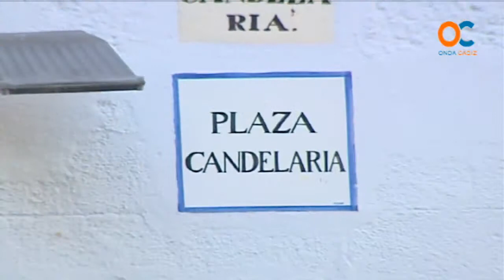El Ayuntamiento sustituirá los 6 olmos enfermos de Candelaria